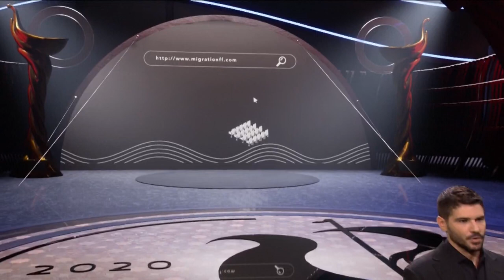Uluslararası Göç Filmleri Festivali - Basın Toplantısı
İçişleri Bakanlığı Göç İdaresi Genel Müdürlüğü tarafından 14-21 Haziran tarihleri arasında online gerçekleştirilecek “Uluslararası Göç Filmleri Festivali”’nin tanıtım toplantısı İçişleri Bakanı Süleyman Soylu’nun katılımıyla yine online olarak düzenlendi.